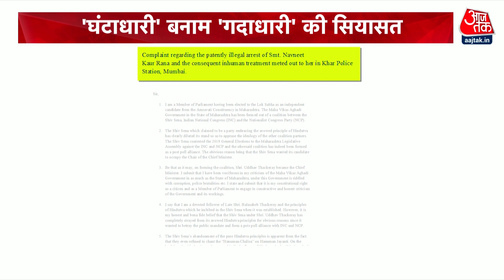Dangal: Maharashtra में हिंदुत्व की सियासी, BJP-Shiv Sena के बीच हिंदुत्व का 'गदाधारी' कौन ?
हिंदुत्व की सियासी पिच पर मजबूत बैटिंग करने वाली शिवसेना इन दिनों इसी मुद्दे पर घिरी हुई है. कांग्रेस और NCP के साथ सरकार बनाने के बाद से बीजेपी हिंदुत्व पर उसकी लगातार परीक्षा ले रही है. मातोश्री के बाहर हनुमान चालीसा का पाठ करने वाली निर्दलीय सांसद नवनीत राणा और उनके पति पर जिस तरह से उद्धव सरकार ने राजद्रोह के आरोप में जेल भेजा.उससे महाराष्ट्र में बजरंगबली पर सियासी संग्राम छिड़ गया है. इस विवाद में उद्धव ठाकरे ने भी एंट्री मारी है और घंटाधारी बनाम गदाधारी की बहस छेड़ दी. सवाल ये है कि बीजेपी और शिवसेना में हिंदुत्व का गदाधारी कौन है ?